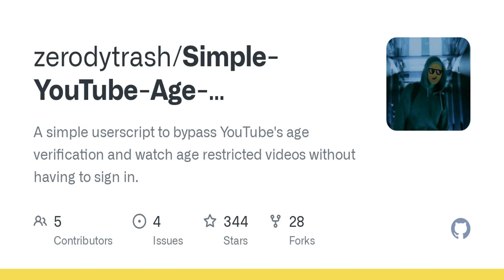Simple-YouTube-Age-Restriction-Bypass - GitHub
Composer: zerodytrash
Platform: Browser

aegbguhj85ytes92374 do you agree